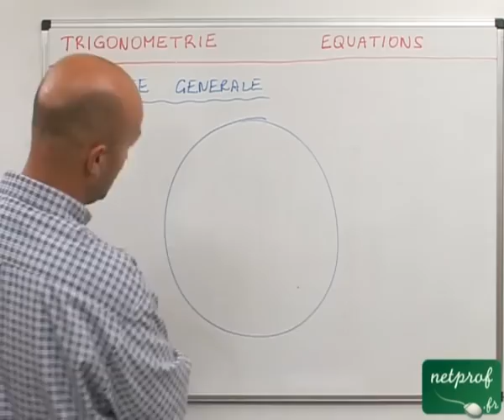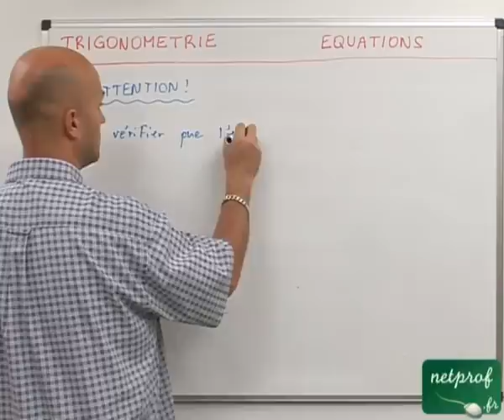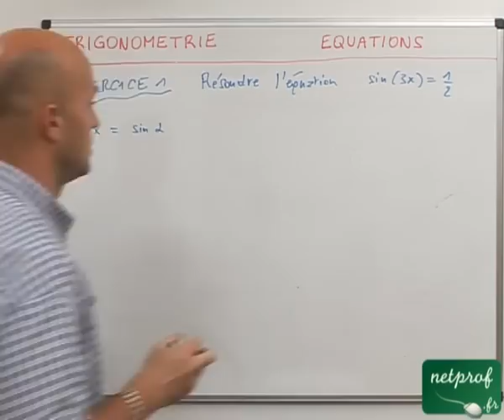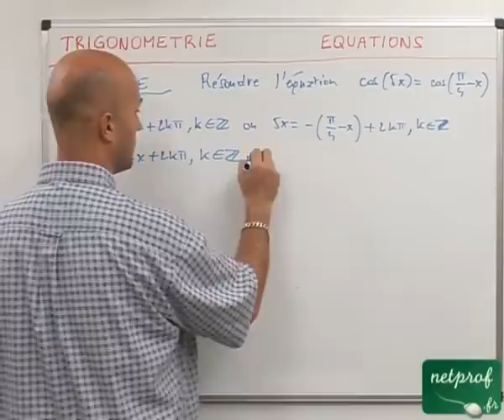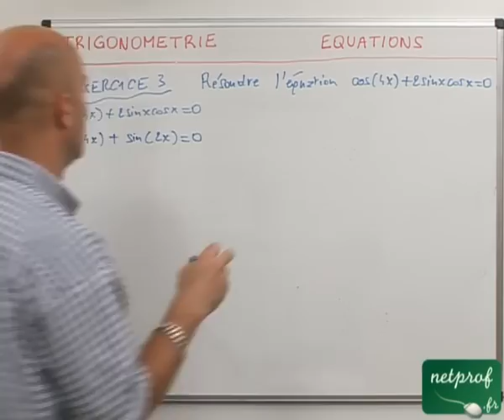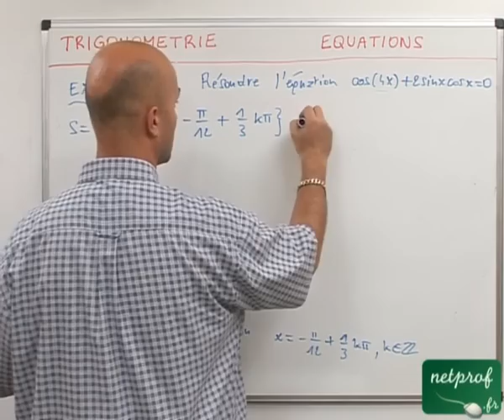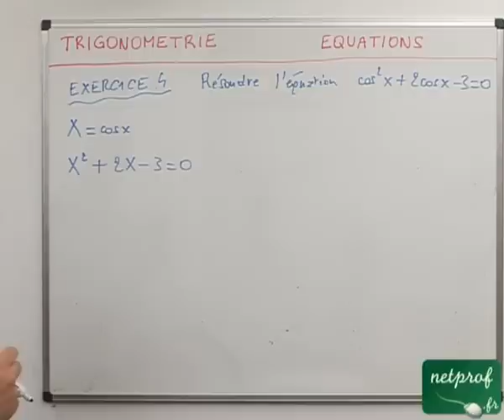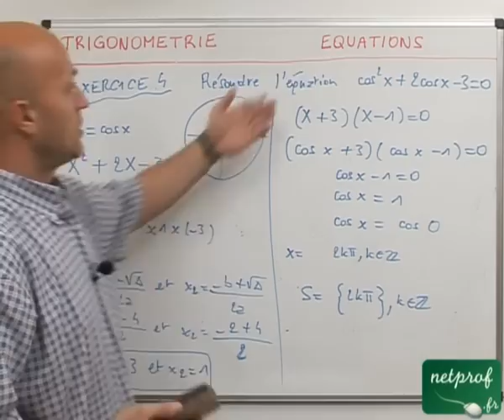45 Trigonométrie : résolution d'équations trigonométriques élémentaires